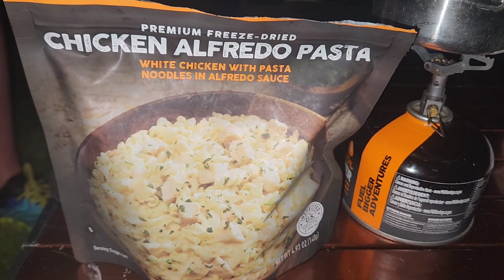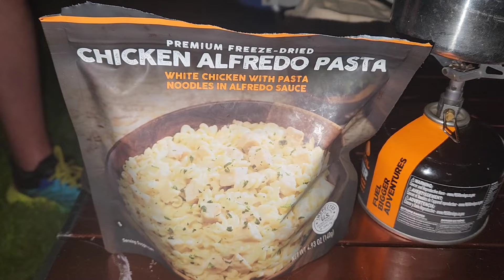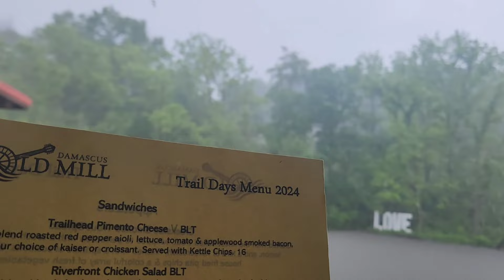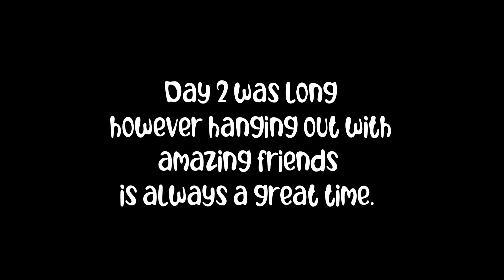Appalachian Trail Days 2024 | Camping and Celebrating Thru Hikers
Join me on an unforgettable journey to the Appalachian Trail Days 2024! 🌲✨ In this video, I share my incredible experience camping with my tramily (trail family), savoring delicious food, celebrating the amazing thru-hikers, and meeting new friends. Whether you're an avid hiker, outdoor enthusiast, or just love nature, this video will give you a taste of the vibrant and welcoming Trail Days community.

📌 Highlights:

Camping with Tramily: Set up camp and enjoy the camaraderie of fellow hikers.

Delicious Food: Feast on some of the best trail food and local delicacies.

Thru-Hiker Celebration: Join in the festivities honoring the brave souls who’ve conquered the Appalachian Trail.

Making New Friends: Connect with like-minded adventurers and create lasting memories.

Social media for people in video